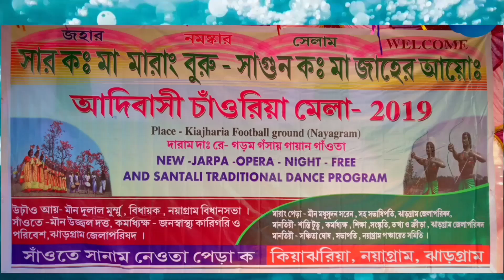New Jarpa Opera love song 2019//Upload by-Bikash Murmu (Babu)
NEW JARPA OPERA (BENGAL)
✳️✳️✳️✳️ Place-Kiyajharia, Bachhurkhoard, Nayagram, Jhargram (WB)✳️✳️✳️

Camera, edit & upload by-Bikash Murmu (Babu)

🙏🙏🙏🙏 JOHAR🙏🙏🙏🙏